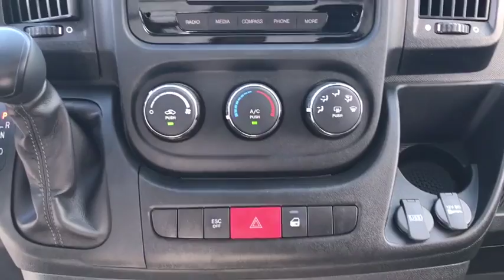2018 Ram ProMaster New Smyrna Beach, Port Orange, Daytona Beach, Deltona, Sanford, FL E129560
BRIGHT WHITE New 2018 Ram ProMaster available in New Smyrna Beach, Florida at New Smyrna Chrysler. Servicing the Port Orange, Daytona Beach, Deltona, Sanford, FL area.